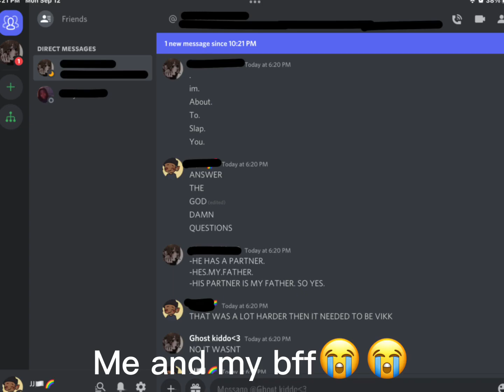THERE IS NO NEED FOR US TO BE THIS CHAOTIC BUT WE ARE😭